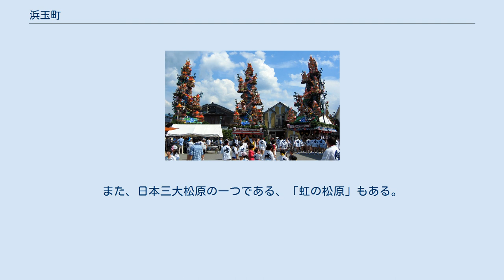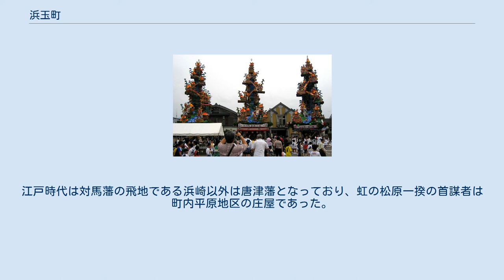浜玉町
浜玉町（はまたまちょう）は佐賀県東松浦郡に属していた町。
 1956年9月30日、浜崎町と玉島村が合併して誕生した町である。
発足当初の町名は浜崎玉島町であったが、1966年11月1日、浜玉町に改名された。
 2005年1月1日に唐津市・東松浦郡厳木町・相知町・北波多村・肥前町・鎮西町・呼子町と共に合併し、「唐津市」として新設されたため消滅した。
合併後の住所表記にも浜玉町という名前は残っているが、読みが「はまたまちょう」から「はまたままち」に変更された。
 佐賀県の北部、東松浦郡の北東部にあり、東部は福岡県二丈町、西部は唐津市に接し、東経130度2分37秒、北緯33度26分52秒の位置にある。
山間部に飛地（鳥巣地区）が存在したが、2005年の合併により解消された。
 北部は玄海国定公園の松浦潟に面し、北部より東部にかけて筑紫山地の城山（じょうやま） (377m)、十坊山（とんぼやま） (535m)、南東部は椿山 (760m)、南西部は白山火山脈の鏡山 (283m) などの山に囲まれ、美しい自然に恵まれている。
河川は玉島川、横田川等が流れている。
また、日本三大松原の一つである、「虹の松原」もある。
 古くは末盧国の存在した地域で、谷口古墳や横田下古墳（ともに国の史跡に指定）をはじめ、無名の古墳も数多くある。
また、玉島川で神功皇后が鮎を釣って武運を占ったという伝説や、鏡山に関する松浦佐用姫の伝説も残されている。
中世には松浦党の一派の拠点があった。
江戸時代は対馬藩の飛地である浜崎以外は唐津藩となっており、虹の松原一揆の首謀者は町内平原地区の庄屋であった。
 全て合併時点（2005年）の状況。
 浜崎海水浴場 浜崎祇園山笠